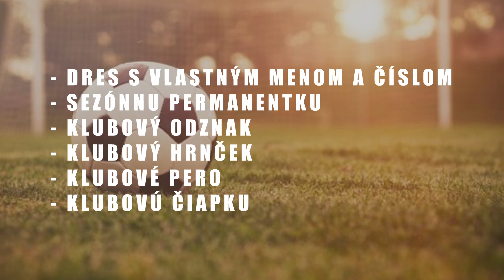Zostrih MFK ADV Stará Ľubovňa vs TJ Sokol Ľubotice (4:1) 2022/2023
Pozrite👀 si zápasový zostrih zo stretnutia 6. kola Majstrovstvo regiónu IV. liga Východ, v ktorom sme proti TJ Sokol Ľubotice zvíťazili a 3 body sú opäť doma🥳! Môžeme sa tak pýšiť v poradí už 8. víťazstvom od začiatku sezóny (vrátane Slovnaft Cupu). Chalani, ste super, ďakujeme vám❤️💛!